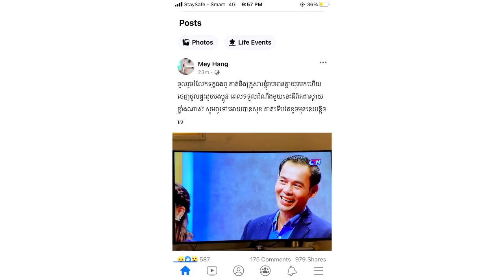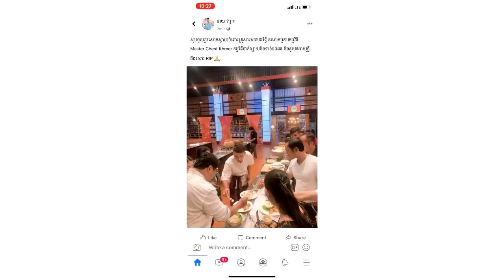ចូលរួមរំលែកទុក្ខផង! គណៈកម្មការ​កម្មវិធី Master Chef Khmer គឺChef រិទ្ធី ទទួលមរណភាពហើយ ដោយសារតែ…..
សូមអធ្យាស្រ័យ

ចំពោះការមិនបានតប ខំមិនបានគ្រប់គ្នា

Ms Socheata